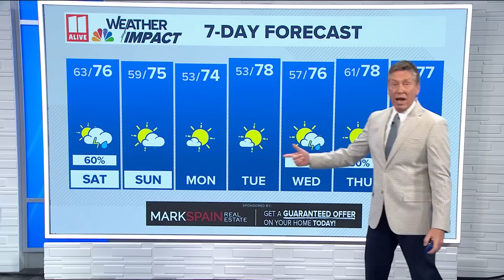Weather Impact Forecast | Tracking storms to Georgia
Storms may be capable of producing heavy rain, frequent lightning, damaging winds, and hail.